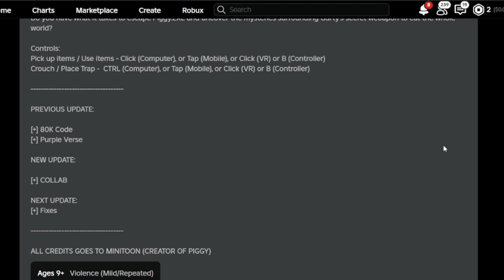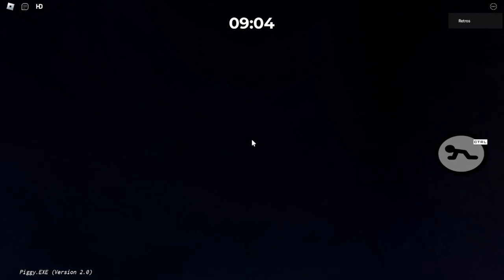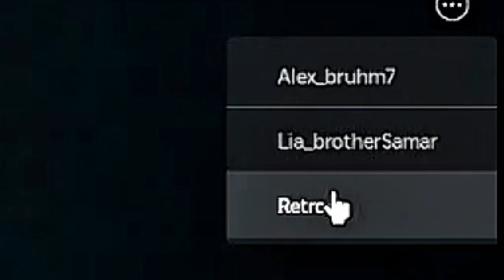Roblox PIGGY.EXE The Game...